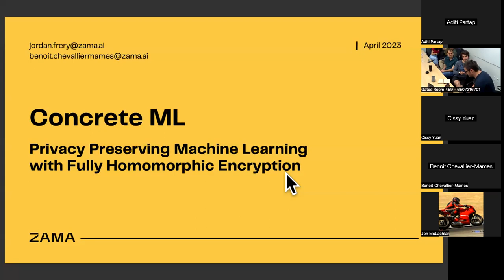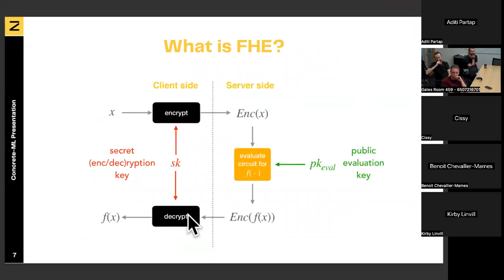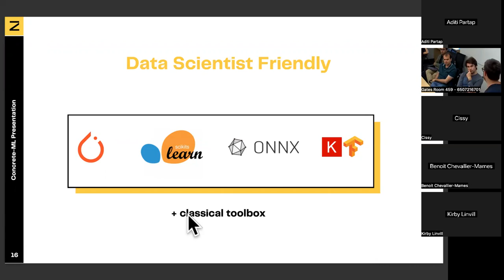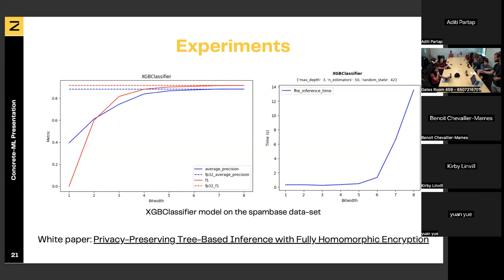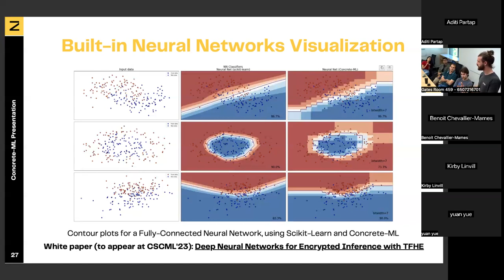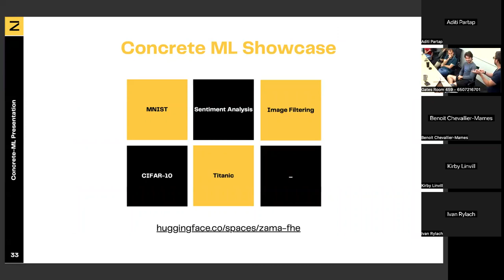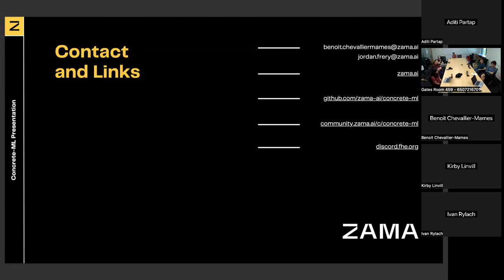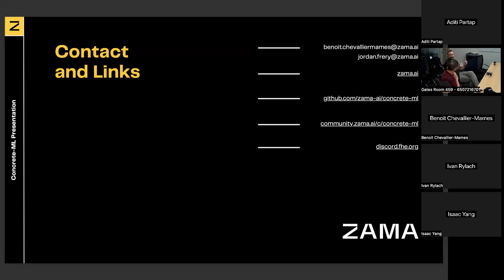Privacy Preserving Machine Learning With Fully Homomorphic Encryption, @stanford Security Seminar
Discover Benoit Chevallier-Mames and Jordan Frery (VP Cloud, ML and ML Tech Lead at Zama) presenting at Stanford University for the 2023 Security Seminar.

Privacy enhancing technologies (PETs) have been proposed as a way to  protect the privacy of data while still allowing for data analysis. This is in particular interesting for online services that handle sensitive data, such as health data, biometrics, credit scores and other personal information.  In our presentation, we focus on Fully Homomorphic Encryption (FHE), a powerful tool that allows for arbitrary computations to be performed on encrypted data.  FHE has received lots of attention in the past few years and has reached realistic execution times and correctness.

More precisely, we explain how we apply FHE to linear, tree-based and neural-network models.  For trees (decision trees, random forests, and gradient boosted trees), we get state-of-the-art solutions over encrypted tabular data.  We also describe how we handle deep learning, to already achieve promising results on some vision tasks.

Our techniques are implemented within our open-source Concrete-ML library.  We show a selected set of use-cases, and demonstrate that our FHE version is very close to the unprotected version in terms of accuracy.

Presenters: Benoit Chevallier-Mames and Jordan Frery.
Credits: @stanford